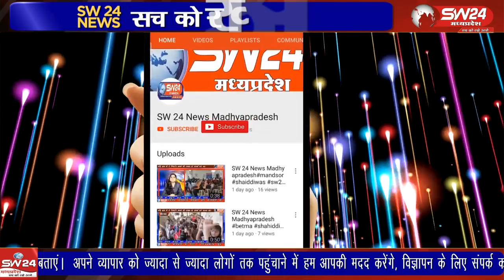वसंत पंचमी पर शहर सहित जिले में शादियों की धूम रही। कई जगह सामूहिक विवाह सम्मेलन का आयोजन किया गया।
वसंत पंचमी पर शहर सहित जिले में शादियों की धूम रही। कई जगह सामूहिक विवाह सम्मेलन का आयोजन किया गया। वहीं अन्य धार्मिक आयोजन भी हुए।